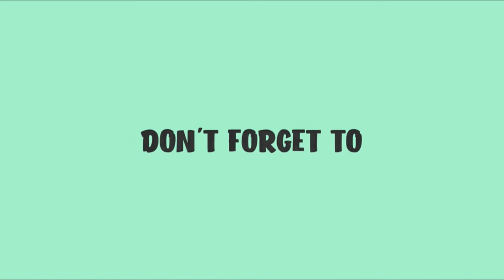Cardboard Miniature #29: DIY pen pouch | Cute pen pouch | Pink and purple pen pouch | Back to school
Cardboard Miniature

Hi everyone,
In this video, I made pink and purple pen pouch. I hope you like it.

Cardboard Miniature